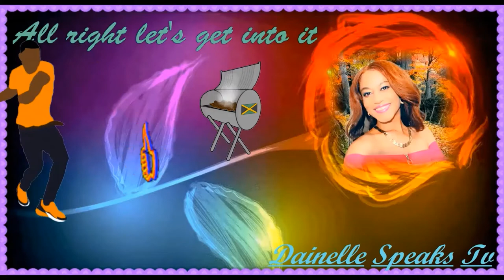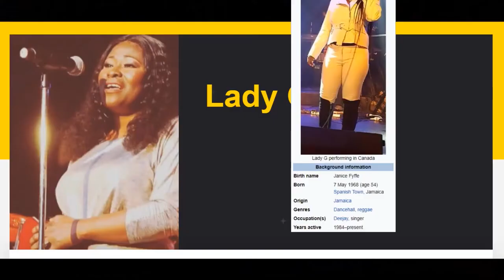Lady G: The Evolution Of An Iconic Career - Where Is She Now?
Born in Spanish Town in the parish of St. Catherine, Jamaica, Fyffe attended St. Joseph High School and Dunoon Technical School.

Her father is reggae singer Ken Fyffe, who has toured with the Congos and worked with vintage reggae groups the Sparkles and the Eternals.
Lady G is probably best known for her first hit, "Nuff Respect" produced by Gussie Clarke in 1988. In the same year, Lady G recorded two popular songs in combination with Papa San: "Legal Rights" and "Round Table Talk"...
Article link.

Hi my name is Dainelle and I'm the host of Dainelle Speaks Tv..

I do videos surrounding the Jamaican Culture, Mysteries, History, Superstition and, I also do mini biographies on entertainers along with commentary on topics I find interesting surrounding viral stories I hope you all can learn something new from my videos. 1love.

If you would like to show support for the channel and content provided you can do so by contributing through PayPal. All contribution is welcomed.